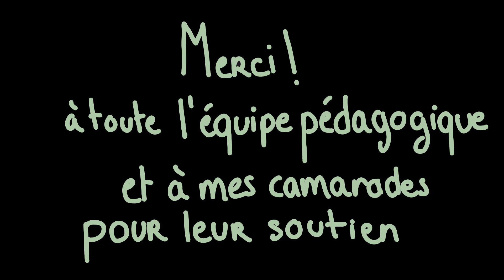Les lueurs de la lune - PIVAUT 2023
Film de fin d'études réalisé par Claire AUBINEAU lors de sa dernière année au sein de l'école @ECOLEPIVAUTfrance

Réalisation : Claire AUBINEAU